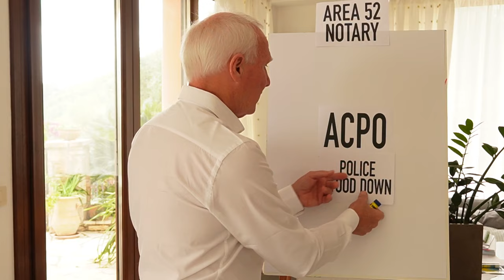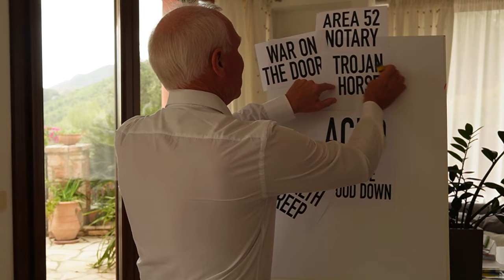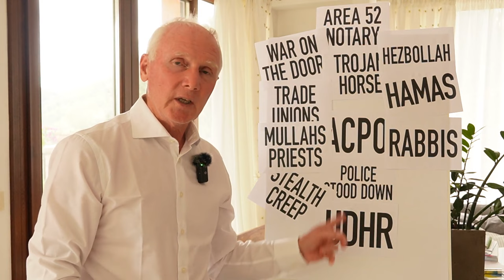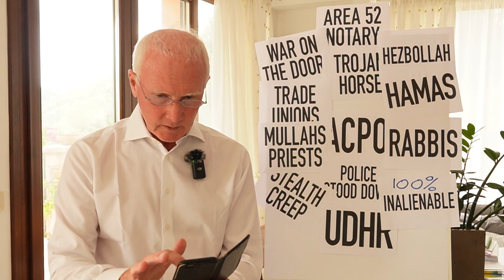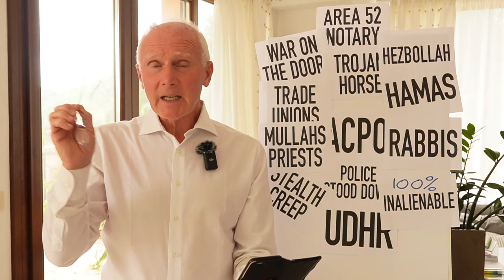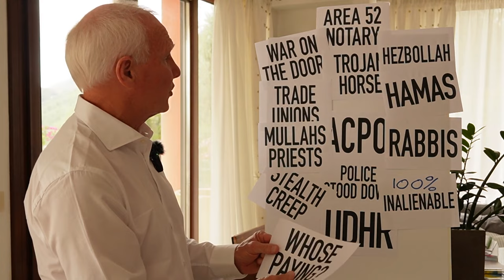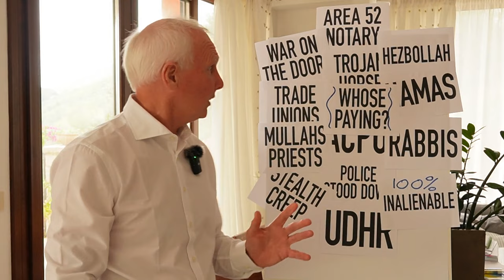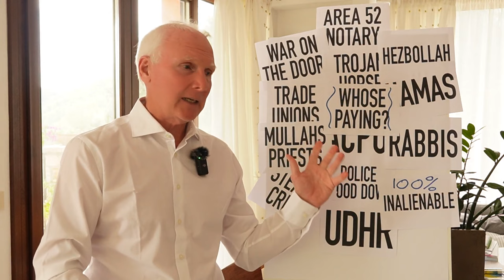HOW TO FINALLY ESCAPE THE TRAP - ACQUIESCENCE IS YOUR EXECUTIONER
Helping You ReTake Your Status and Break Free from WHO/IMF/WB Controls

SERVICES WORTHY OF NOTARIAL SEAL & STAMP
Notification of Change of Residency
Notification of Change of Address
Notification of Change of Name
Notification of a Tort Civil Action
Notification of Claim of Right
Notice of Affidavit
Notice of Status Filing
Notice of Ownership Transfer - Vehicle, Property, Business, Shares etc
Notification of Claim of Reclamation of Property under CQV Act 1666
Notice of Reason(s) not to Pay Taxes, licence Fees etc
Notification of Reclamation of Vehicle or other property
Notice to Judge or Other that they are accused of bias and need to recuse themselves
Notification of Proof that someone is acting ultra Vires
Notification Request for Writ of Quo Warranto
NOtice of Violation of Inalienable Rights
Notice of malfeasance/misfeasance in public office
Notice of Refusal to Pay Council Tax, PAYE, CGT, Death Duties etc
Notice of Death of Named Personar
Notice of Appointment of Self as Executor of Will or Holder of Letters of Administration
Notice to IRS/HMRC etc of Requirement to show Relationship between you and them
Notice of Challenge to Judge of Personam Subject Matter Jurisdiction

Please Note: We only Notarise and Seal your documents. We DO NOT type set, proof read, edit or alter them. We cannot help you to create or write them either. Make sure therefore, whatever you send to us is sent as a PDF and is EXACTLY HOW YOU WISH IT TO APPEAR IN PRINT. Once we receive it then we will act upon it. We cannot issue a refund once we have received the documents as we will act upon receipt: